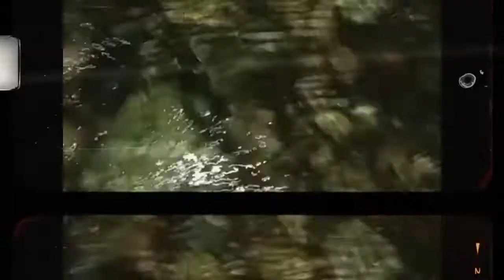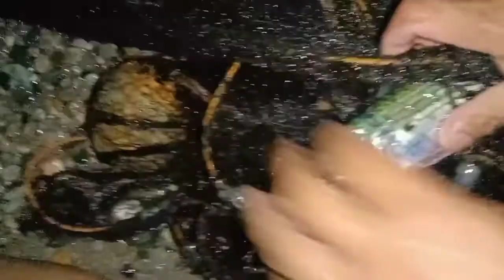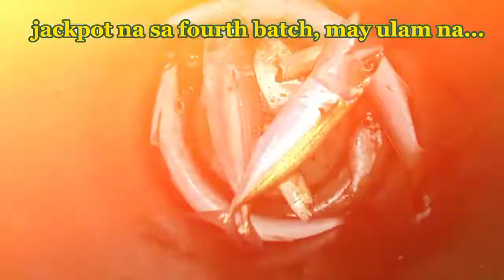Net Fishing || para may pang ulam || province serye